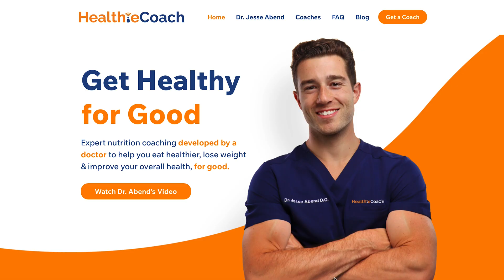How Do Weight Loss Drugs (Wegovy, Ozempic & Mounjaro) Work? | Doctor Explains!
Weight-loss medications such as Wegovy, Ozempic, Mounjaro, Semaglutide & Saxenda are becoming increasingly popular in the treatment of obesity - but are they really the MIRACLE drugs we've been waiting for?

These weight loss medications are classified as "GLP-1 agonists" and have been used for decades in the treatment of Type 2 Diabetes. However, the GLP-1 drug "Wegovy" was FDA approved for weight loss in 2021 and was considered a "game changer" in treating obesity due to some research showing significant weight loss results when using the drug. Since then, other weight loss drugs have been under development and waiting for FDA approval, including a possibly more effective one called, "Mounjaro". It is also important to note that the first GLP-1 medication approved for weight loss was called "Saxenda" (or Liraglutide), which was FDA approved in 2014.

In this video, I teach you everything you need to know about these "GLP-1" weight loss medications including what they are, how they work, side effects and safety, and my take (as a doctor) on how and "IF" they should be used for weight loss & obesity!

Chapters:
00:00 Weight Loss Medications (GLP-1)
00:58 What are Weight Loss Medications
01:20 How Weight Loss Medications Work
02:09 Effects of Using Weight Loss Medications
03:28 Side Effects of Using Weight Loss Medications
05:14 "Doctor's Take" on Using Weight Loss Medications
05:30 Safety, Unknown Side Effects, & "Fen-Phen"
07:24 Becoming "Dependent" on Weight Loss Medication
08:13 Just a "Drug"
09:57 "Independently Healthy"
10:34 Getting Help with Nutrition & Weight Naturally